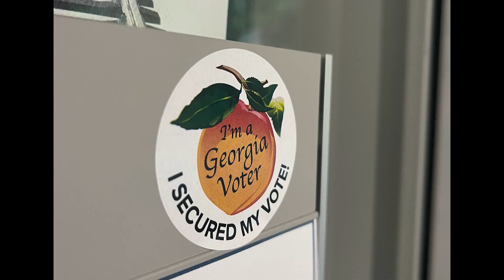Tucker Rewind - May 2022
As we turn the corner from spring to summer, take a look at some of our favorite moments from the month of May!